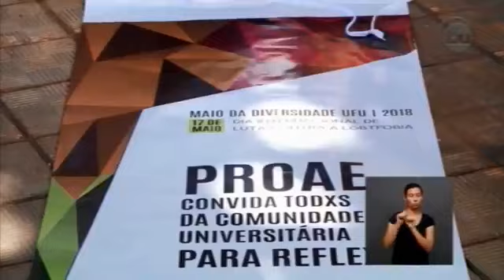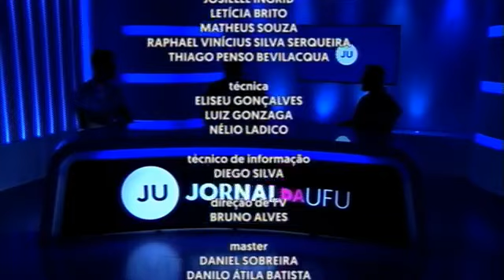JORNAL DA UFU | LUTA CONTRA A LGBTFOBIA (16/05/2018)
Jornal da UFU de quarta-feira, dia 16/05. O tema foi o Dia da Luta contra a LGBTfobia. A data reforça o combate aos preconceitos. Confira!